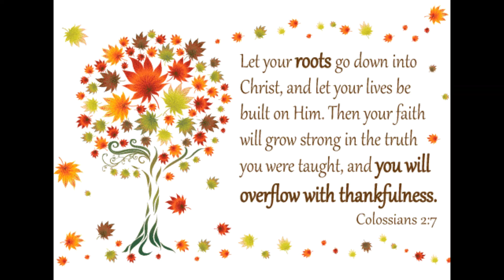Jesus Loves Us